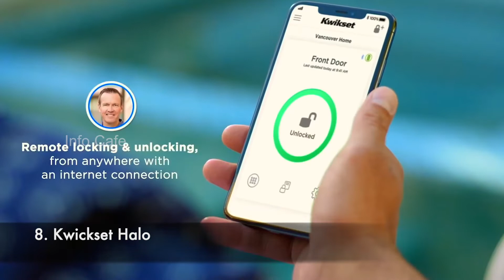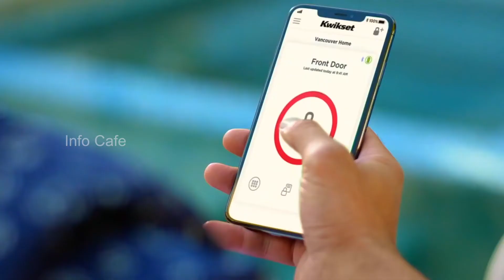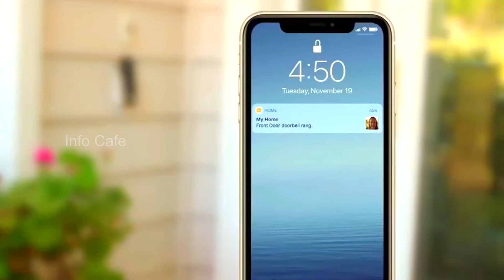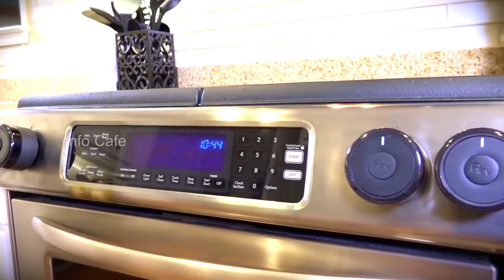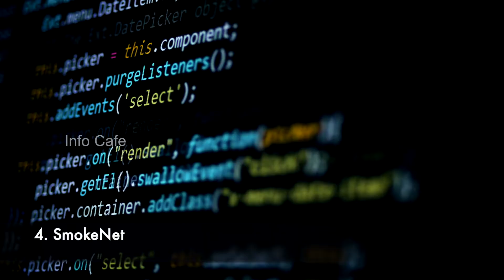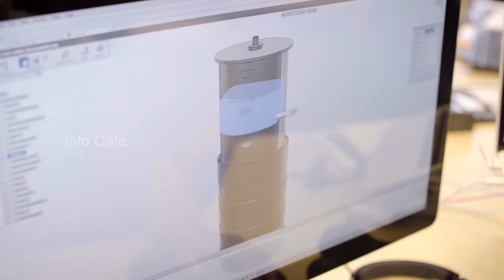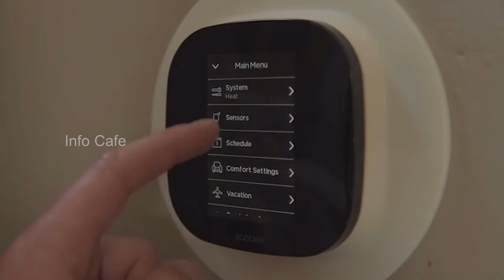പൊളി സാനം🤩! ഇത് ഉണ്ടെങ്കിൽ ഒരു കള്ളനെയും പേടിക്കേണ്ട | UNBELIEVABLE HOME SECURITY |SIXTH SENSE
പൊളി സാനം ! ഇത് ഉണ്ടെങ്കിൽ ഒരു കള്ളനെയും പേടിക്കേണ്ട || Ingenious Home Security || SIXTH SENSE ||
This is a video describing best ways to secure your home and belongings.

OUR AUDIENCE MAY ALSO LIKE || MLIFE DAILY  || TOP FACTS || FATS MOJO || SIXTH SENSE MALAYALAM ||  ASWIN MADAPPALLY || BEYPURE SULTHAN || MALAYALI CAFE || MALAYALAM FACTS || AF WORLD ||  TOP 10 MALAYALAM